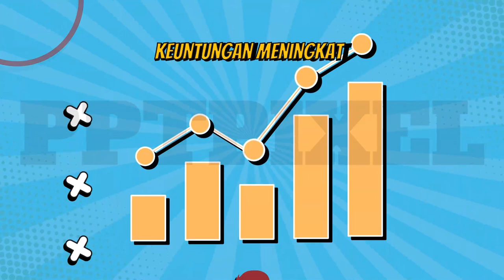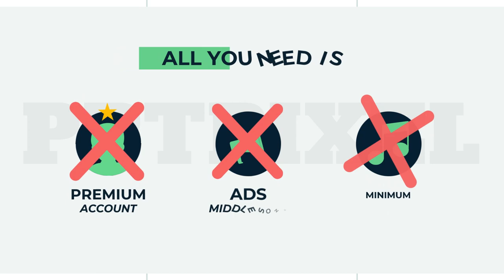Jasa Pembuatan Video Animasi/Explainer di Jakarta Pusat, Cikini, Setiabudi Murah dan Profesional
Jasa Edit Video, Jasa Pembuatan Video Animasi/Explainer di Jakarta Pusat, Cikini, Setiabudi Murah dan Profesional atau